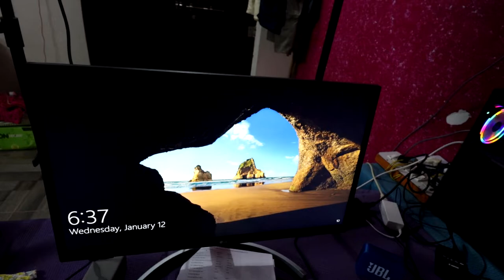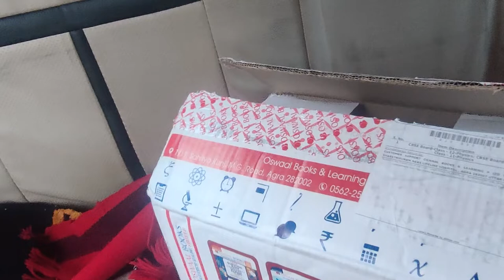kisi or ka parsal mujhe deliver ho gya